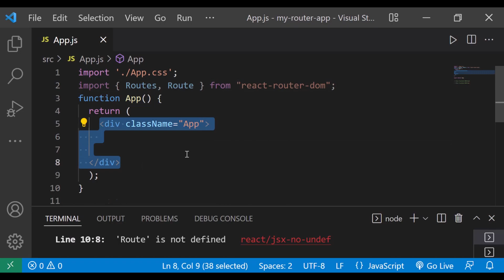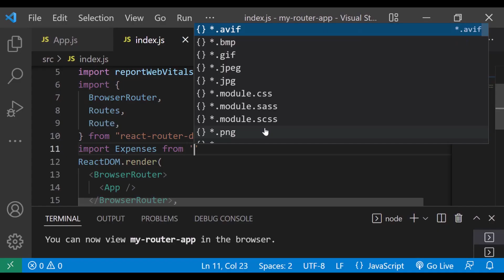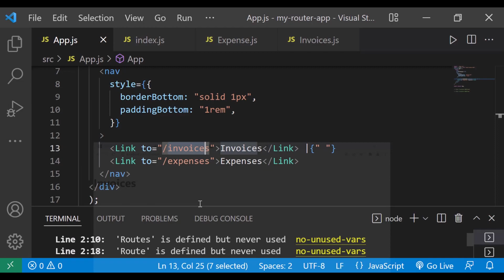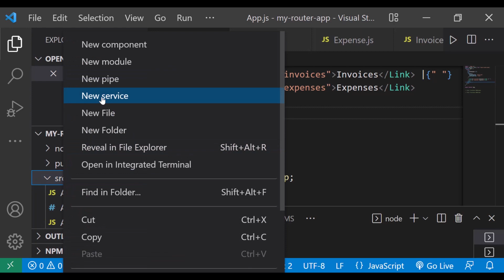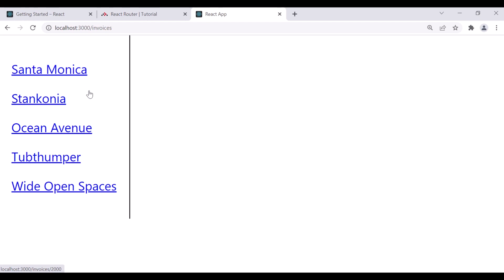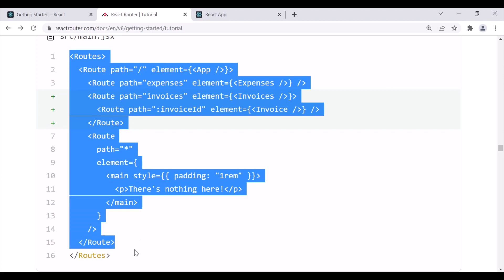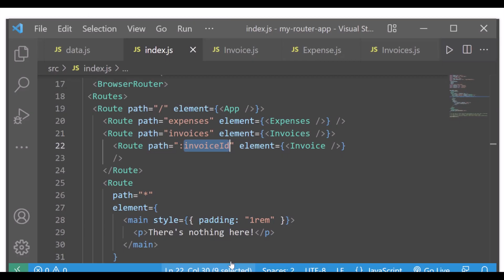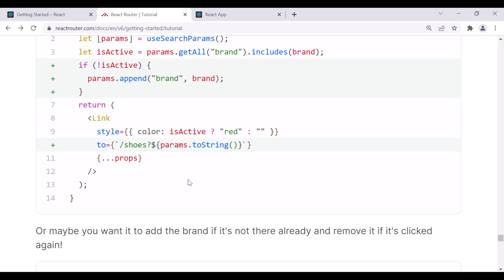React Router Part 2 | Examples | React JS Beginner to Advanced Course | React Tamil Tutorial